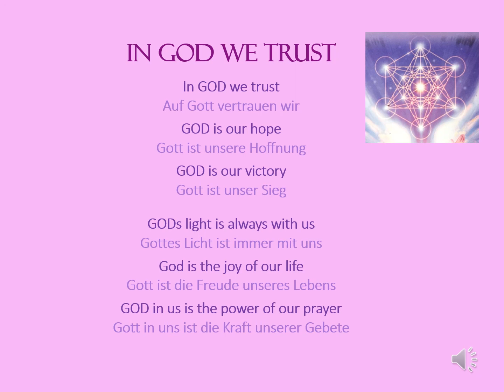In God we trust